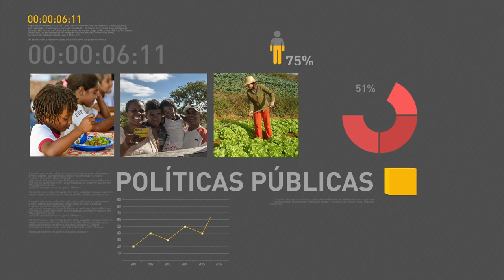Cartilha lançada pelo governo orienta para que pessoas identifiquem e denunciem crimes de racismo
REPÓRTER NBR 11h – 09.08.16: Presidente em exercício, Michel Temer, lança nesta terça-feira (9), no Palácio do Planalto, o Programa de Revitalização da Bacia Hidrográfica do Rio São Francisco. Proposta negocia alongamento das dívidas dos estados com a união em 20 anos. Em troca, os estados se comprometem a limitar os gastos públicos. E ainda: Senado realiza nesta terça-feira (9) sessão extraordinária para votar o parecer da Comissão Especial do Impeachment que recomenda o julgamento da presidenta afastada, Dilma Rousseff, por crime de responsabilidade. Cartilha lançada pelo governo orienta para que pessoas identifiquem e denunciem crimes de racismo.